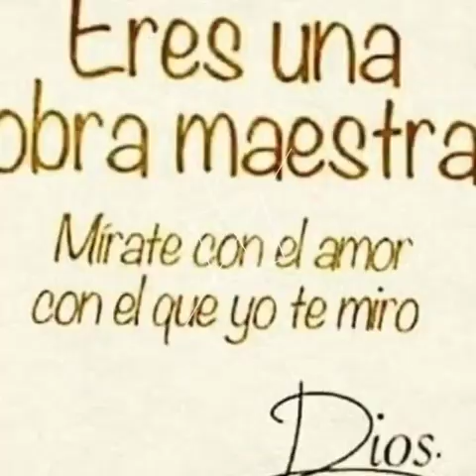In memory of my mom